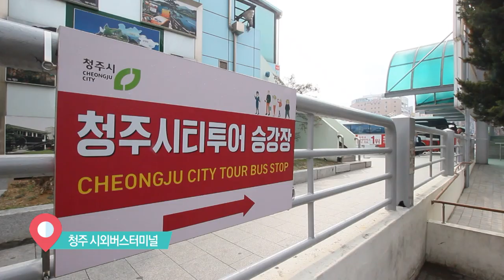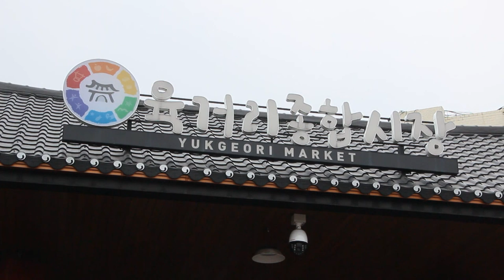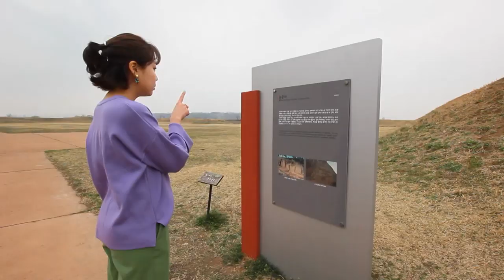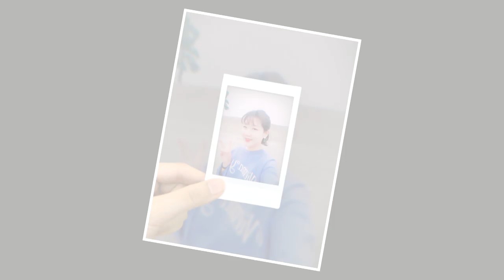청주 시티투어버스 타고 청주 한 바퀴~~!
월~금 오전 08:30 ~ 09:30